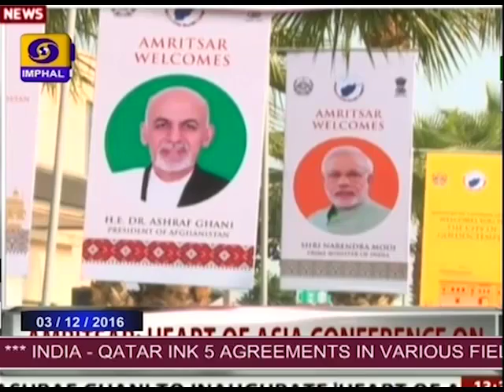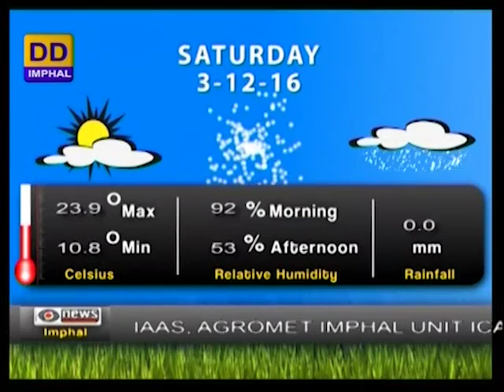DDNEWS, MANIPURI PAO, 6:30 PM, 3/12/2016